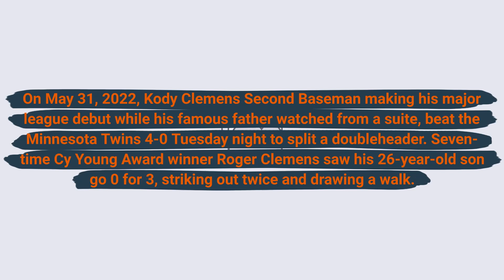Kody Clemens makes MLB Debut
On May 31, 2022, Kody Clemens Second Baseman making his major league debut while his famous father watched from a suite, beat the Minnesota Twins 4-0 Tuesday night to split a doubleheader. Seven-time Cy Young Award winner Roger Clemens saw his 26-year-old son go 0 for 3, striking out twice and drawing a walk.